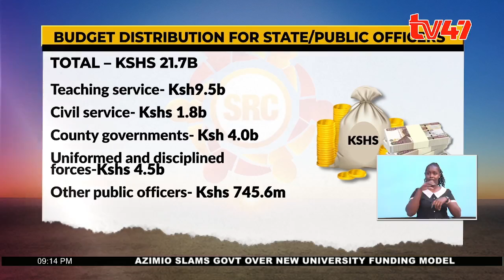Public Servants Big Pay: State officers receive 7-10% salary increase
Government employees are set to lose a raft of allowances in the current financial year 2023/24, in a move aimed at containing the country’s ballooning wage bill.

In the new salaries review all state officers apart from the president and his deputy are expected to receive a salary increase.

The Salary and Remuneration Commission (SRC) announced a salary increment of 7-10% for all government employees, backdated to July 1, 2023.

SRC's decision to increase salaries for government employees was anchored in the economic rebound following the disruptive past This development led to concerns about potential deductions from the new salary increment.